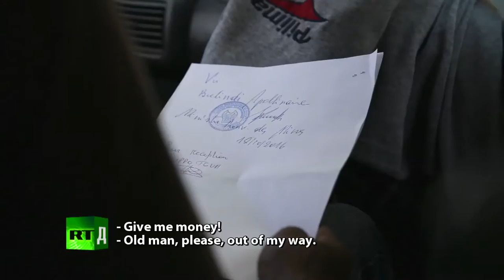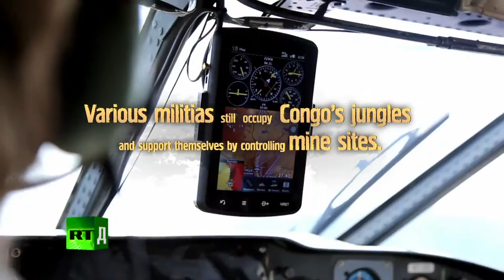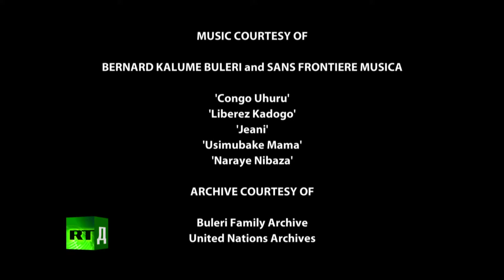The Coltan Mines in Congo